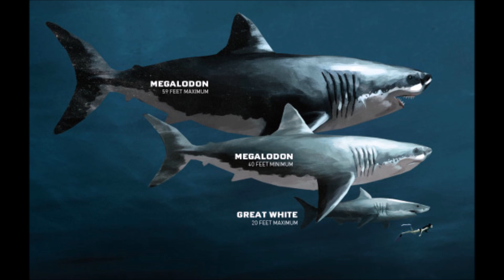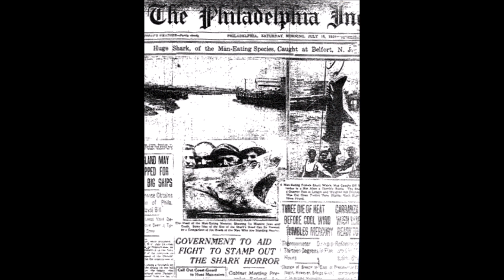What was Bruce?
Bruce, the monstrous shark from Jaws named after Spielberg's Lawyer. What was it? A large shark with an insatiable appetite? Or a creature not from this world? I discuss the possibilities of Bruce and what it could be regarding the natural world.